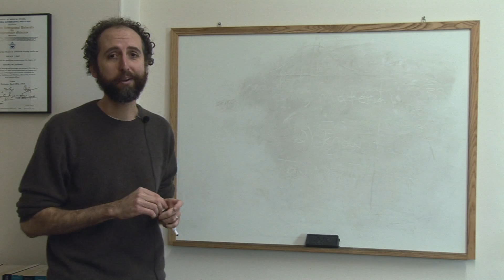Math Lessons & Study Tips : Last Minute Studying Tips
When studying for a test in the last minute, it helps to focus on bigger concepts. Apply bigger concepts to smaller questions on a test with help from a tutor in this free video on math lessons and study tips.

Bio: Brian Leaf, MA, is the author of McGraw-Hill's Top 50 Skills for SAT/ACT Success series and has instructed SAT, ACT, GED and SSAT preparation to thousands of students.
Filmmaker: David Pakman